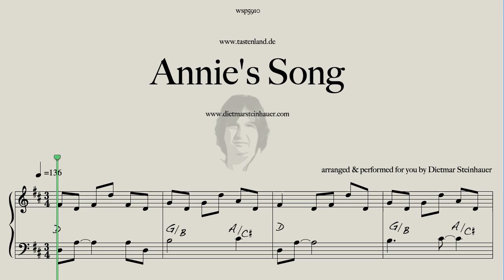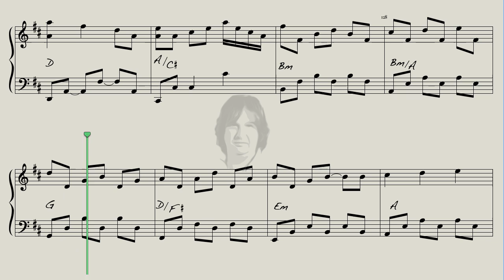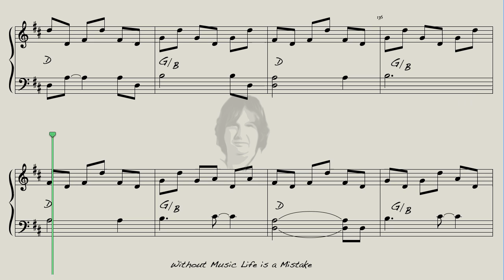Annie's Song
Here is "Annie's Song" for you, a great Song by John Denver.